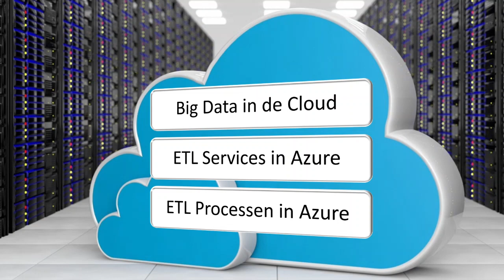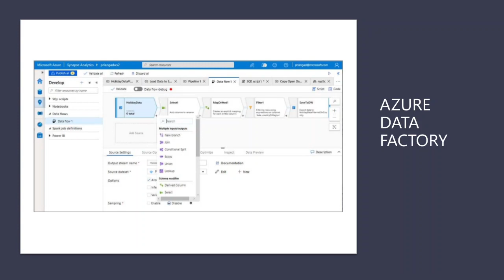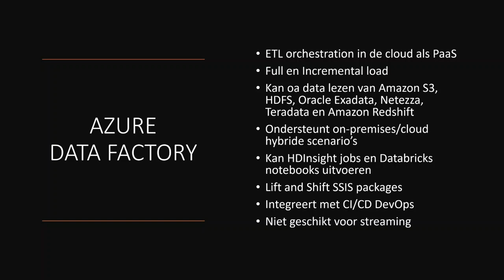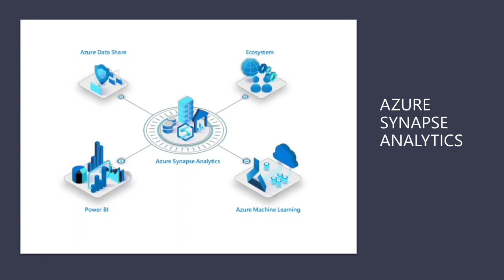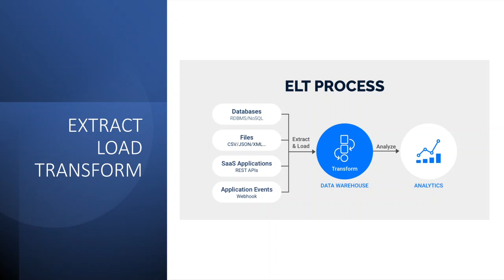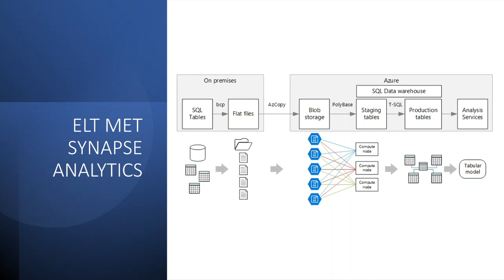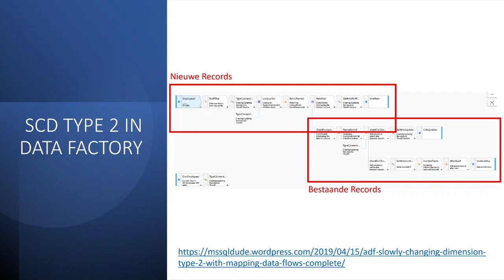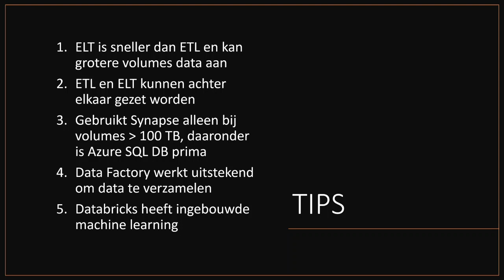ETL Processes in Azure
This is a 1-hour online webinar I gave for Microsoft on May 6, 2021 about implementing ETL and ELT processes in Azure. The webinar covers the features and capabilities of Azure Data Factory, Azure Databricks and Azure Synapse Analytics and demonstrates how to build ETL and ELT processes using each of these three cloud services.

THIS WEBINAR IS IN DUTCH